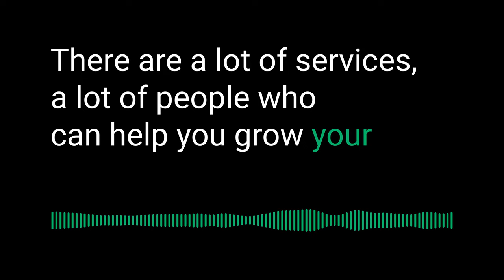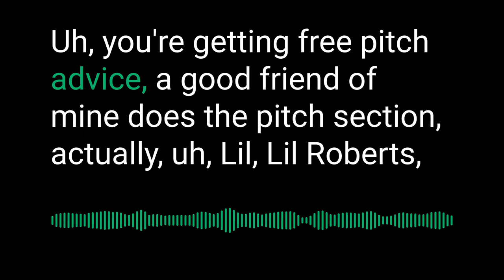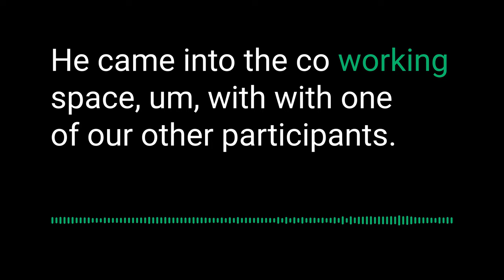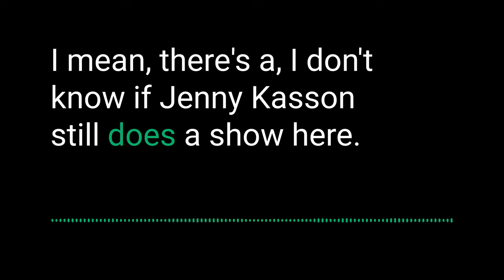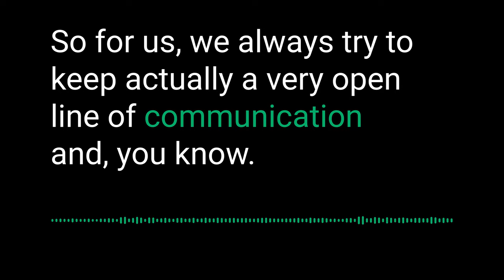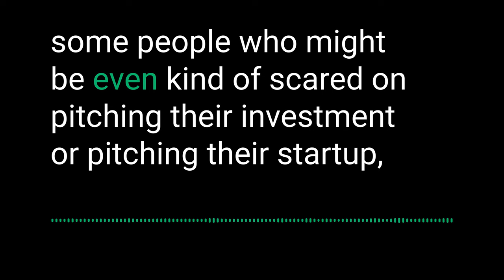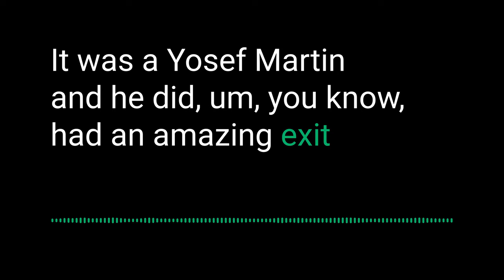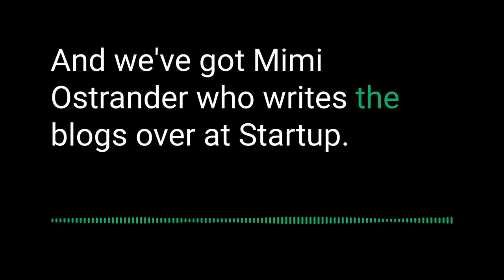Boost Your Business Without Breaking the Bank – Serial Entrepreneur EP117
This week, we discussed Colin C. Campbell’s latest Forbes article highlighting free resources for startups. This article breaks the age-old myth of the lone-wolf entrepreneur, and highlights the importance of collaboration and support to succeed in the world of startups.